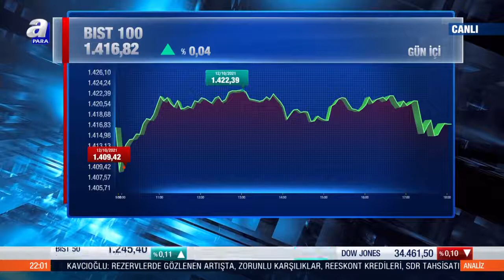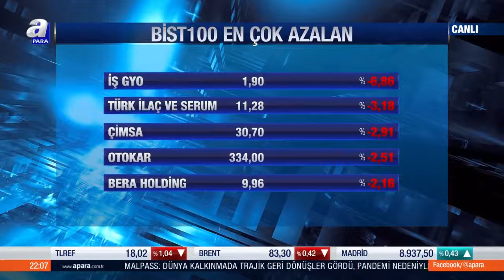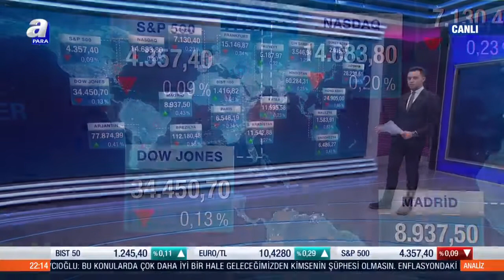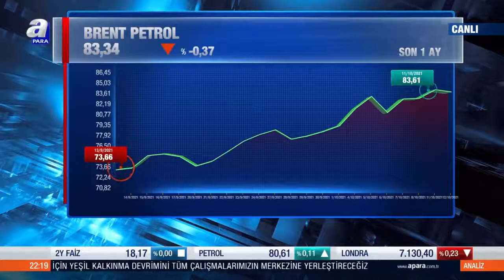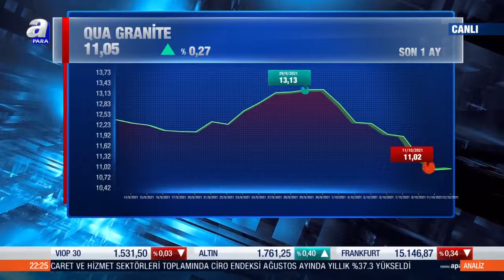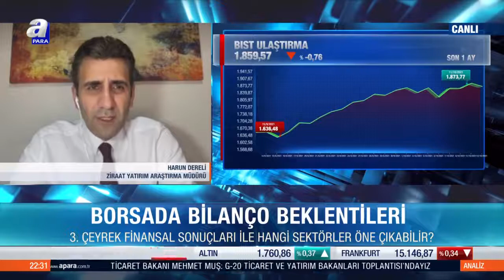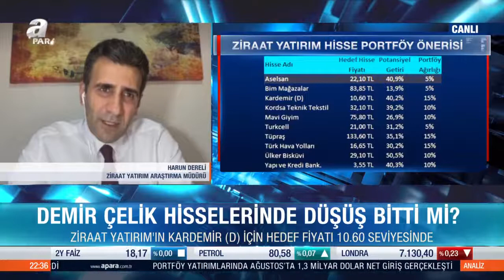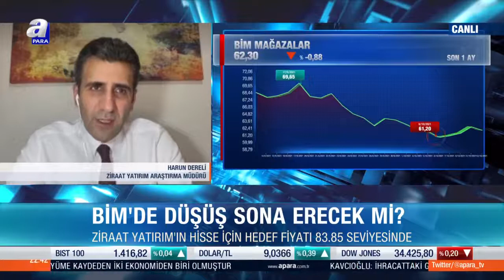3. çeyrek finansal sonuçları ile hangi sektörler öne çıkabilir? / Analiz / 12.10.2021 | A Para